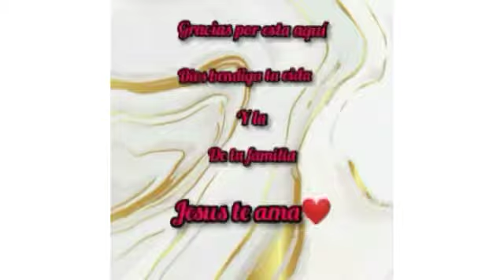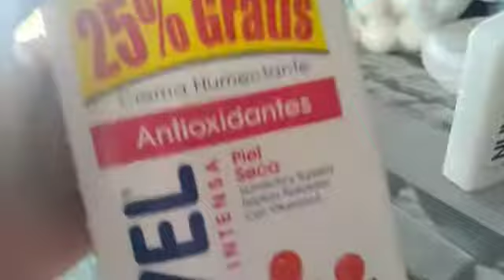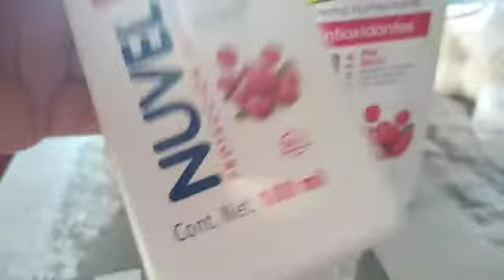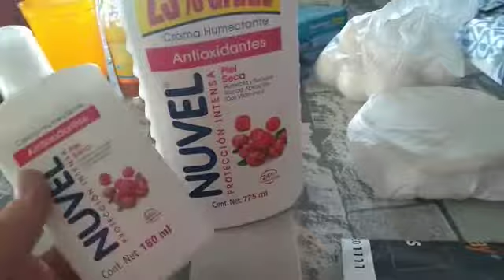cambiando unos zapatos comprando algo para mí cocina